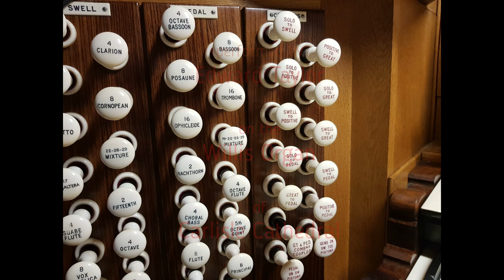Edward Taylor plays Willan: 'Festival' from 3 pieces HWC161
Edward Taylor plays 'Festival' by Canadian composer, Healey Willan. This piece is the third movement of a set of three pieces HWC161. The piece is majestic, yet spirited, in style in the outer sections with a more flowing, contrapuntal middle section which explores several different keys and exotic harmony.

Performed on the Willis/Walker/Harrison and Harrison/Wells organ of Carlisle Cathedral